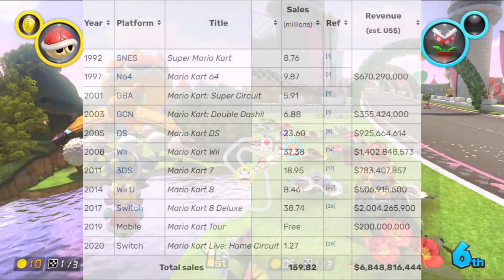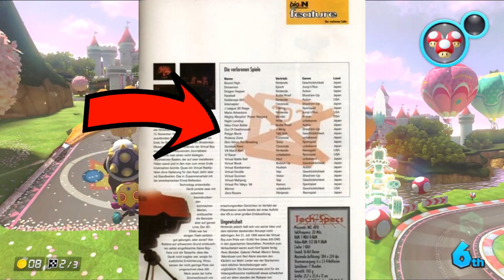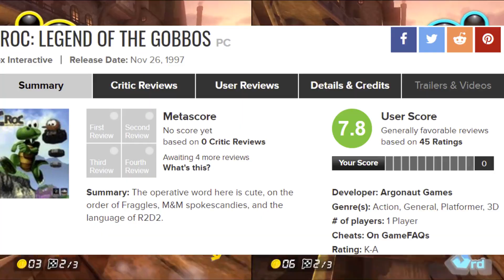Mario Kart Games That Nintendo CANCELED!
In today's video, I take a look at every single Mario Kart game that has been canceled. With the rumours of Mario Kart 9 being in development, I thought it would be a a great time to take a glance back at the History of Mario Kart, and look at why Virtual Boy Mario Kart, Mario Kart XXL, Tesla Mario Kart, and  Yoshi Kart were all canceled in the midst of their development.